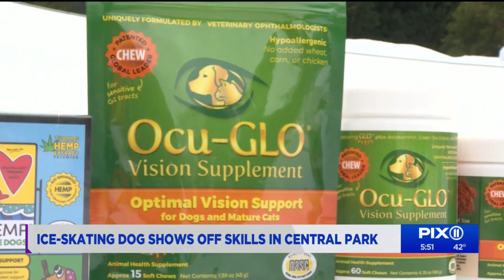Ice-skating dog shows off skills in Central Park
An ice skating dog made its way around Wollman Rink in Central Park on Tuesday and it was all for a great cause to keep other dogs healthy.